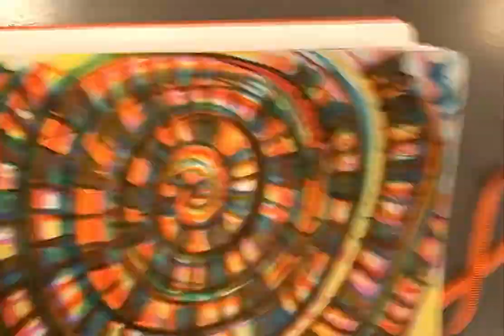Good Morning Doodle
10 mins of continuous drawing first thing in the morning without rhyme or reason. Once it's out, it's out.